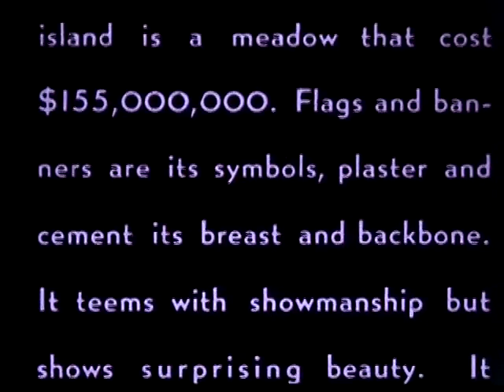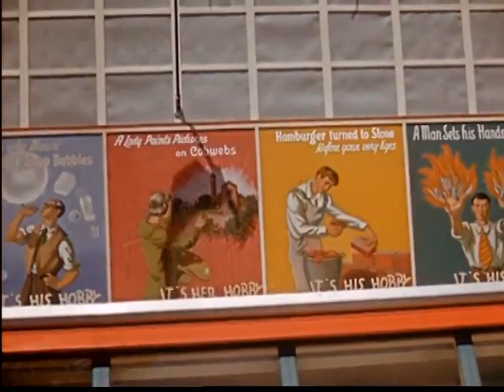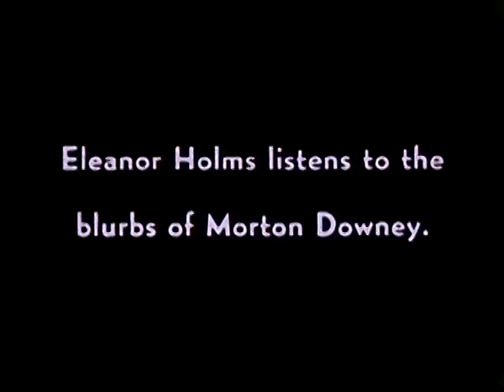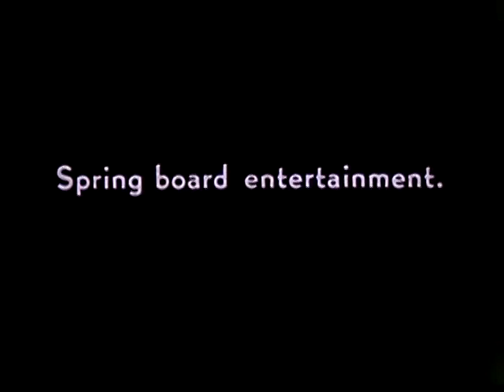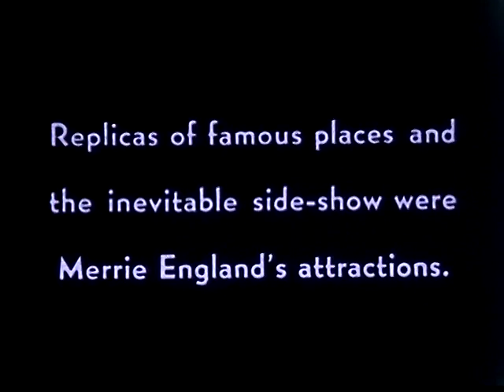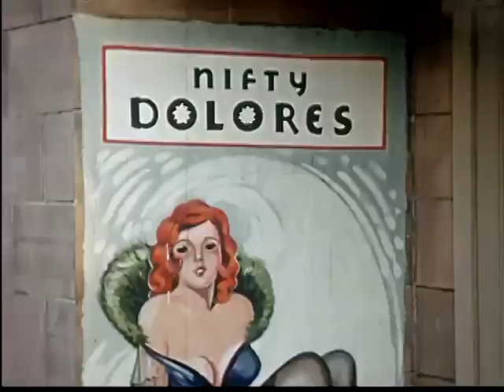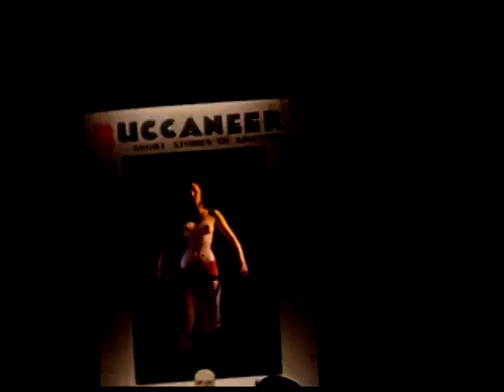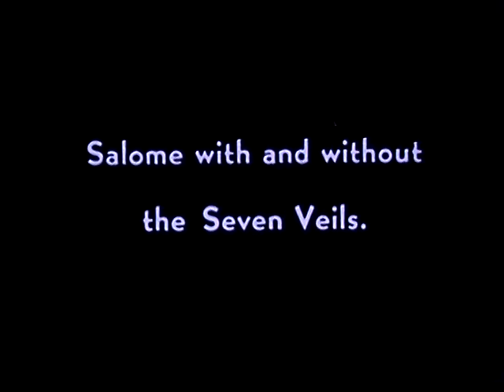[Home Movies: Medicus collection: New York World's Fair, 1939-40] (Reel 1)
by Medicus, Phillip

03:00:46:15 - 04:03:21:00 color silent 1939-40
World's Fairs: New York, 1939-40; Amateur films Medicus Coll.
Reel 1. Marked "Amusement #2: Aquacade and Nude Shows."